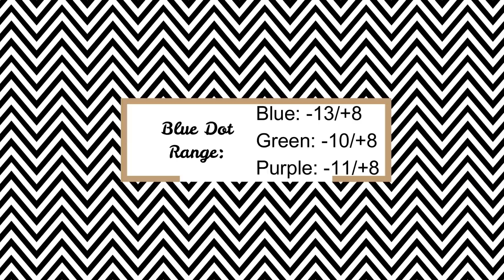WEEKLY MYWW WEIGH IN | WHY IS LIFE SO HARD SOMETIMES?? | WEIGHT WATCHERS!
HAPPY FRIDAY!!  It was a tough week for me BUT I had some non-scale victories AND I have a game plan for next week!!  Enjoy!! XO

$20 in shopping credit with 1, 3 & 12 month membership!!

Code- jennswwjourney

Code- jennswwjourney

Code- jennswwjourney

HAPPY MAIL!!!